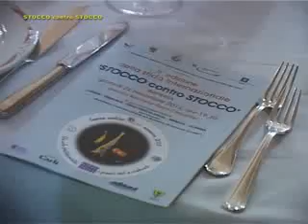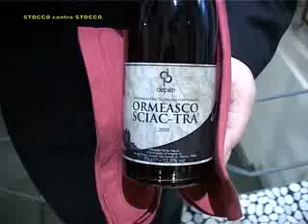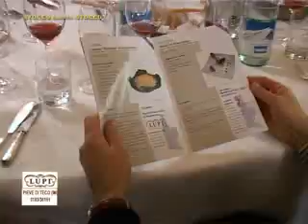STOCCO CONTRO STOCCO 2012